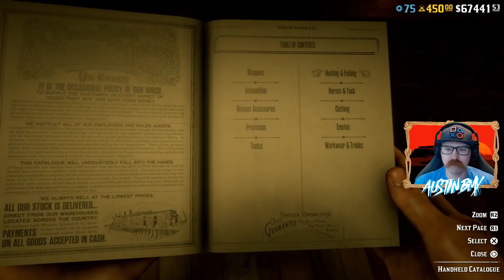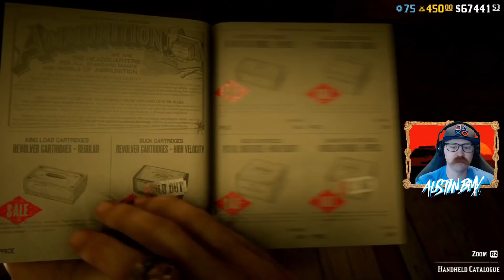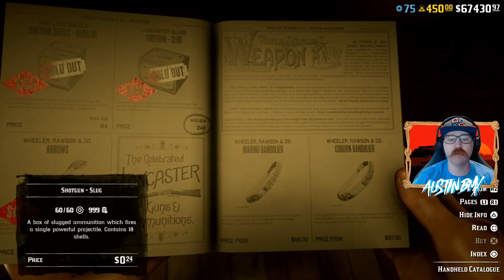RED DEAD ONLINE SHOWDOWN BONUSES AND MORE THIS WEEK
This week we are seeing a 3x bonus on ALL Showdown Modes as well as FREE Trader Resupplies and Moonshiner Mash, so make that money. Also we have some good discounts and even FREE Gun Oil to pick up!

Don't forget to check out our STACHE PACK join button to get exclusive content and benefits on the channel.

Join the AustinBMX155 Gaming Community on PS4 to join in paying together and having a blast with others.